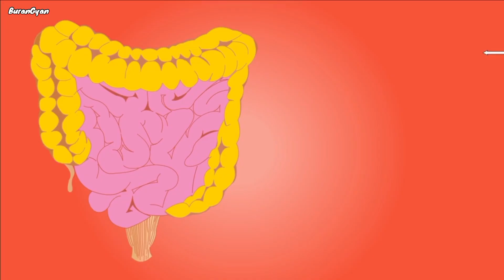Isabgol Khane Se Vajan Kam Hota Hai | इसबगोल से वजन कम कैसे करें | कब, कैसे, इस्तेमाल का सही तरीका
Isabgol Khane Se Vajan Kam Hota Hai | इसबगोल से वजन कम कैसे करें | कब, कैसे, कितना, इस्तेमाल का सही तरीका